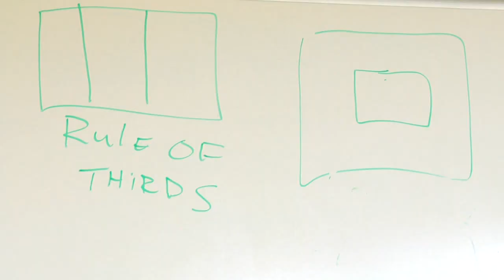Photography Tips : How Photographers Use Geometry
When taking photographs, the photographer should use the geometric rule of thirds to break down the subject, background and other objects. Find out how photographers use geometry, from the parallax to converging lines, with tips from a professional photographer in this free video on photography.

Bio: Anthony Maddaloni is a professional photographer from Austin, Texas.